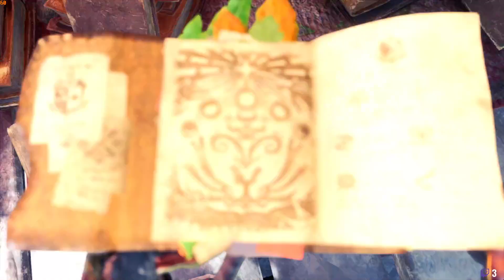Monster Hunter World Iceborne | Türkçe | #75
Monster Hunter: World is an action role-playing game developed and published by Capcom. A part of the Monster Hunter series, it was released worldwide for PlayStation 4 and Xbox One in January 2018, with a Microsoft Windows version following in August 2018.